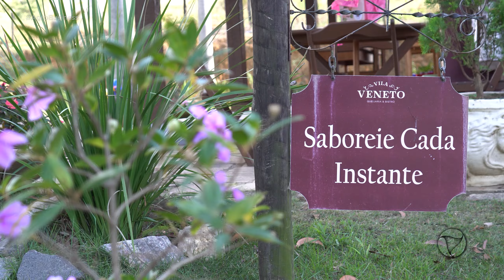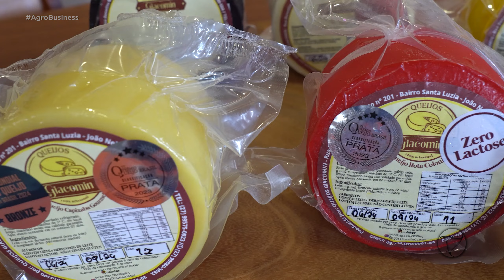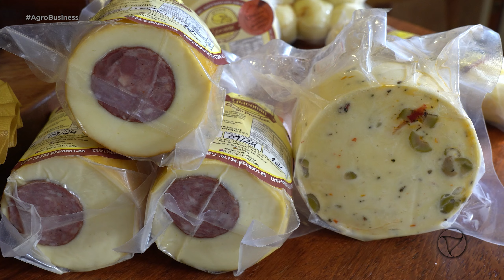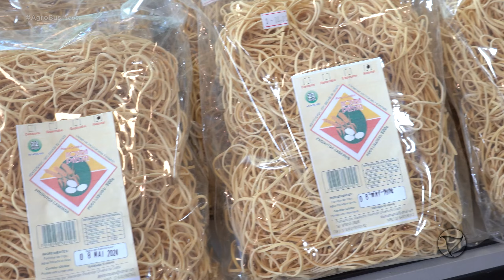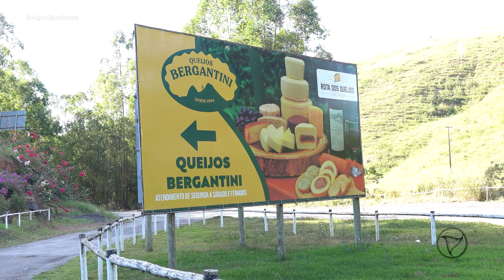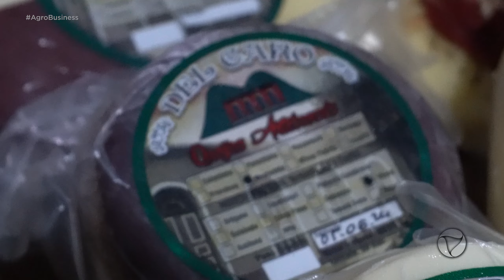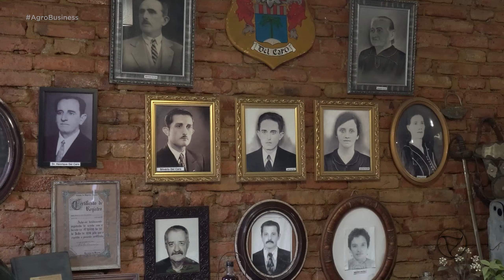Rota do queijo artesanal: Destino gastronômico destaca empreendedores de João Neiva.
Agro Business - Episódio 03 | 2024 | 2ª Temporada |